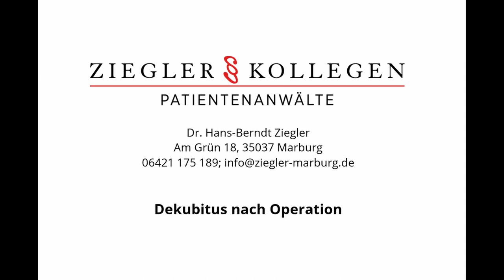Verbrennung durch Elektrokauter nach Operation! | RA Dr. Hans-Berndt Ziegler Patientenrecht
Verbrennung durch Elektrokauter nach Operation!
*Hinweis: Das Video war zunächst falsch benannt. Der Titel im Intro ist der alte, falsche Titel*

Durch einen Elektrokauter und Kriechströmen kommt es bei einer Operation unbemerkt zu Verbrennungen am Gesäß. Diese Wunden entwickelten sich zu heftigen Dekubiti. Muss das Krankenhaus dies verhindern? Oder sind solche Verbrennungen schicksalhaft?

Kurzzusammenfassung des Sachverhalts
Gibt es Urteile zu dieser Sache? Was sagt das Gesetz? Wie sind Urteile und Gesetzesnormen hier zu verstehen und auszulegen?
Patientenrechtsanwalt Dr. Hans-Berndt Ziegler wird sich dieser medizinrechtlichen Fragestellung in dem heutigen Video annehmen und sie Ihnen einfachverständlich aber juristisch näherbringen und erläutern. Dabei werden auch Gerichtsentscheidungen, welche zu diesem oder einem ähnlichen Thema ergangen sind, einbezogen und diskutiert. Da ein Blick ins Gesetz nie schadet, fehlt dieser natürlich ebenfalls nicht, um die Vokabeln des Paragraphendschungels verständlicher zu machen.
Sie haben Fragen oder Anregungen zu diesem Video oder weiteren Themen? Scheuen Sie sich nicht, uns anzuschreiben oder einen Kommentar zu hinterlassen! Wir freuen uns sehr über Ihre Gedanken!

 Über uns:
Die Kanzlei Ziegler und Kollegen Patientenanwälte ist eine Anwaltskanzlei speziell für Arzthaftungsrecht auf der Patientenseite. Im hessischen Marburg kümmert sich ein ganzes Team von Anwälten und juristischen Mitarbeiten um das Recht von Patienten in Fällen von Behandlungs-, Aufklärungs-, und Diagnostikfehlern im Rahmen von ärztlichen Behandlungen. Dabei greift die Vertrauenskanzlei von verschiedenen Patientenrechtsorganisationen auf 35-jährige Erfahrung in bundesweitem Erstreiten von Vergleichen und Urteilen zurück.
Sie haben Fragen oder vermuten gar, dass Sie selbst durch Angehörige der Heilberufe geschädigt wurden? Die juristische Ersteinschätzung und Beratung sind für jeden vollkommen kostenfrei. Melden Sie sich!

 Hinweis: Die rechtliche Aufarbeitung der juristischen Probleme ist in den Videos stark heruntergebrochen und entspricht nicht der Qualität einer personen- und fallspezifischen juristischen Beratung.

00:00 Einleitung und Erklärung
01:42 Der Fall unseres Mandanten
03:53 Rechtslage bisher
04:37 Was sagt der BGH?
05:38 Voll beherrschbares Risiko!